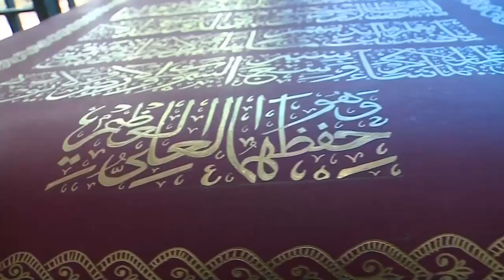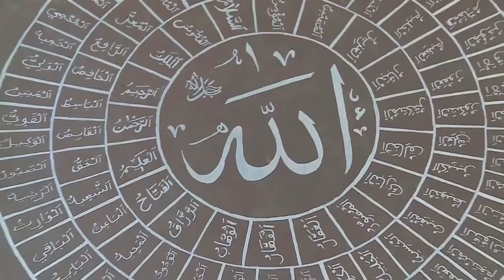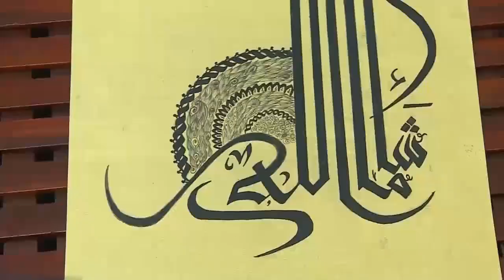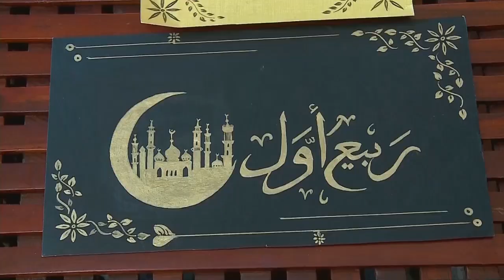കോവിഡ് കാലത്ത് കാലിഗ്രഫി സ്വയം പഠിച്ചു, ഇന്ന് ഓര്‍ഡറുകള്‍ ചെയ്തു കൊടുക്കുന്നു